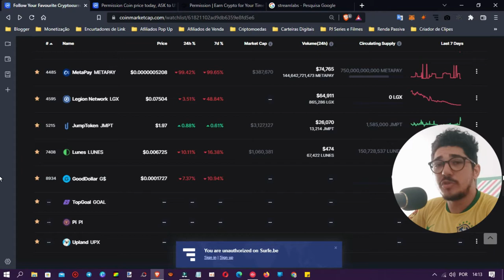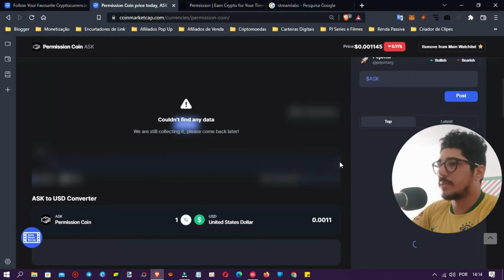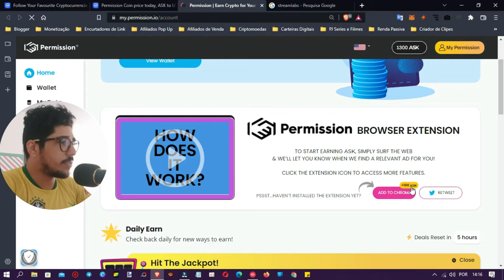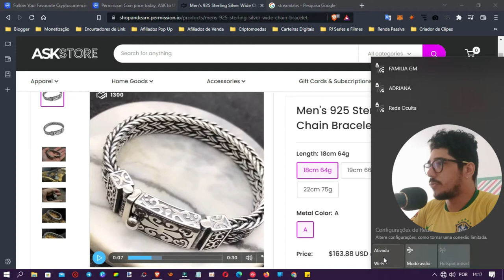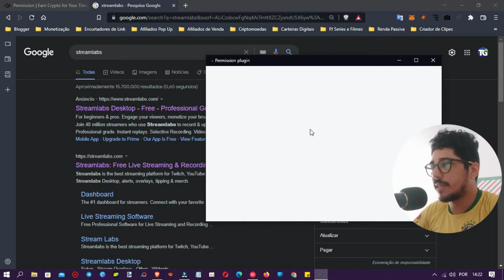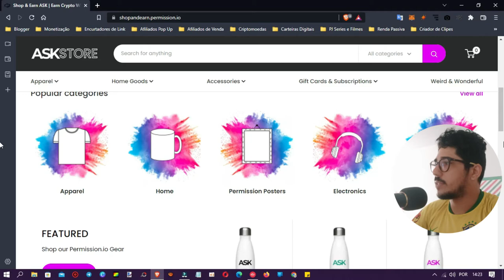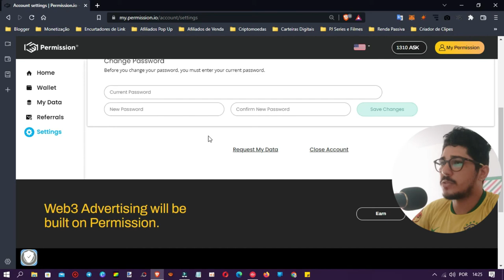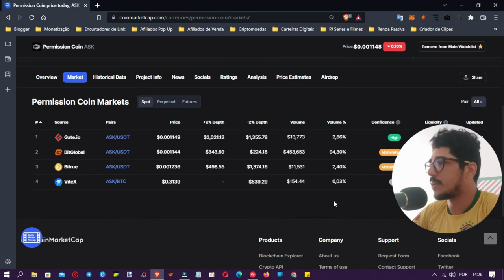💲 ASK PERMISSION COIN (ASK) - Ganhe tokens cumprindo TAREFAS SIMPLES 💲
. O Permission Ask é um token listado na Coinmarket Cap e em algumas corretoras, que é pago a você por tarefas realizadas.

O Tente, Ganhei não é um canal de investimentos, não incentiva investimentos e nem emite conselhos sobre mercado financeiro. O intuito dos vídeos é apenas apresentar produtos disponíveis na internet que são possíveis aos usuários gerar uma renda extra ou obter algum lucro.

Todo site ou aplicativo que é apresentado no canal é testado e utilizado pelo proprietário do canal - Paulo Jhonatan (Pejotta).
💲 PERMISSION COIN (ASK) - Ganhe tokens cumprindo TAREFAS SIMPLES 💲